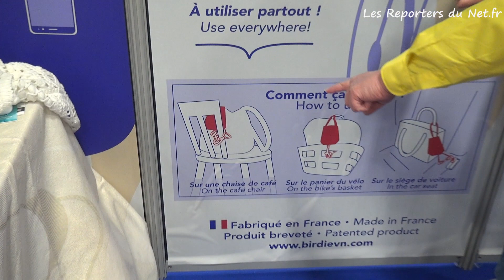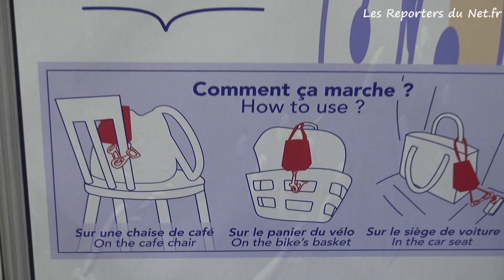Birdie, des produits originaux et design fabriqués en France - Foire de Paris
Types de produits proposés : Musette B'Brave, Sac-à-dos B'Brave, B'POP, Sac tricot, Pochette Lot de 3 pochettes, Décalcos Objets et Textile, Tote bag, Housse de coussin, Eventail, Tapis de yoga, serviettes yoga, présentation de quelques produits à la Foire de Paris.